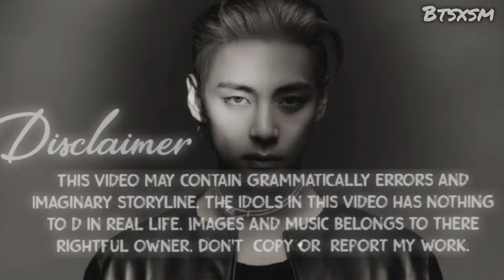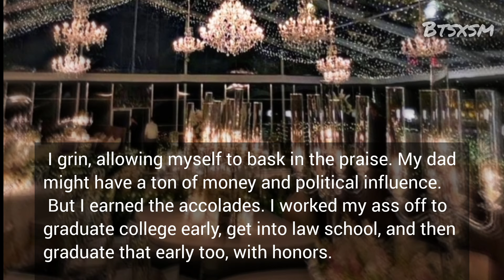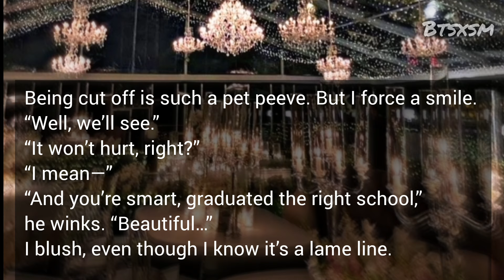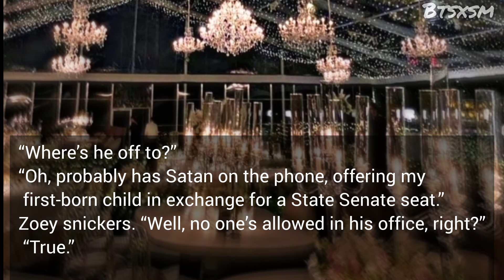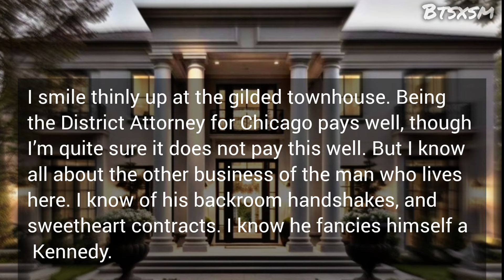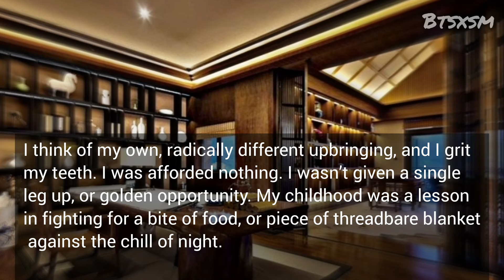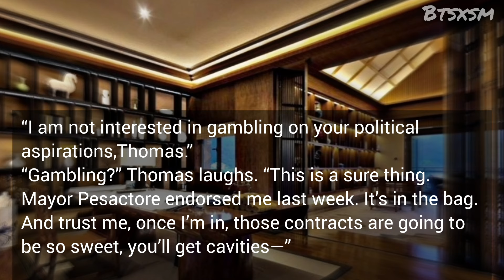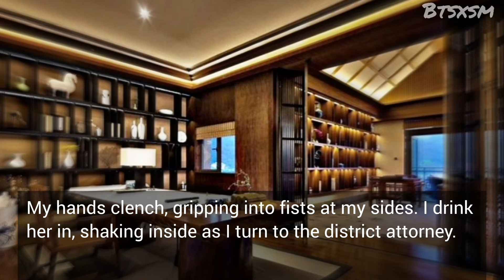𝐖𝐡𝐞𝐧 𝐡𝐞 𝐰𝐚𝐧𝐭𝐬 𝐲𝐨𝐮 𝐚𝐬 𝐇𝐢𝐬 𝐏𝐨𝐬𝐬𝐞𝐬𝐬𝐢𝐨𝐧|| 𝐒𝐈𝐍𝐅𝐔𝐋 𝐀𝐃𝐃𝐈𝐂𝐓𝐈𝐎𝐍||𝑴𝑬𝑬𝑻𝑰𝑵𝑮 01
Fiction: kim Taehyung
Au writer: BTSxSM
𝑬𝑷𝑰𝑺𝑶𝑫𝑬:01

✩☞︎︎︎Dɪsᴄʟᴀɪᴍᴇʀ☜︎︎︎☆
❌ IF U FIND THIS FF SAME WITH OTHER FFS THAN PLS THINK THAT, ITS JUST A COINCIDENCE! AND IF YOU FIND MY FFS A LITTLE SAME, THEN THINK THAT, I HAVE ONLY ONE BRAIN.. SO MY THINKINGS ARE ALSO SAME...

✩ 𝐈𝐧𝐭𝐫𝐨, 𝐎𝐮𝐭𝐫𝐨 𝐂𝐫𝐞𝐝𝐢𝐭: (𝐈 𝐝𝐨𝐧'𝐭 𝐨𝐰𝐧 𝐭𝐡𝐞𝐦)

⁂  𝗦𝗢𝗖𝗜𝗔𝗟 𝗠𝗘𝗗𝗜𝗔𝗦 ⁂

- Sʜᴏᴡ ᴍᴇ ʏᴏᴜʀ ʟᴏᴠᴇ ʙʏ ʟɪᴋɪɴɢ, sʜᴀʀɪɴɢ ᴀɴᴅ
sᴜʙsᴄʀɪʙɪɴɢ ᴛᴏ ᴍʏ ᴄʜᴀɴɴᴇʟ✌︎

Mafia ff
Taehyung ff
kim Taehyung ff
btsff
obsession ff
possessive ff

TAGS - (#)